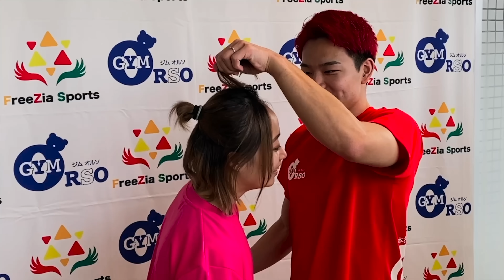【ジムオルソ㊗️16店舗】オープンイベントの1日に密着